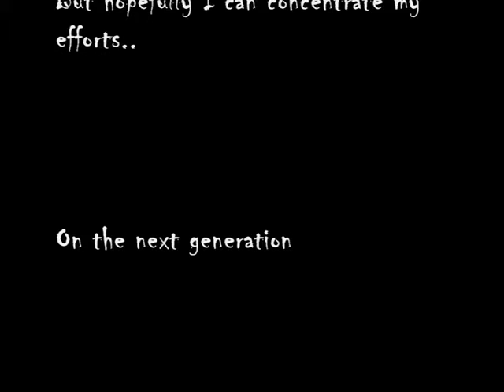NZ Parkour Maika Last Training Day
The last time I went out before my surgery, osetoarthritis has made me retire from parkour and re think my path. My advice is condition and land soft.